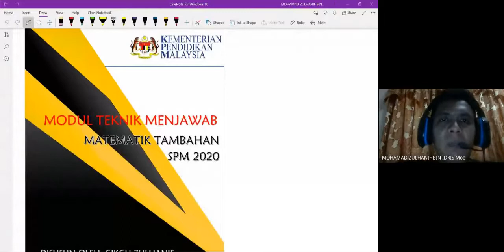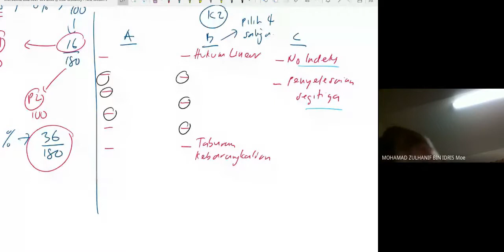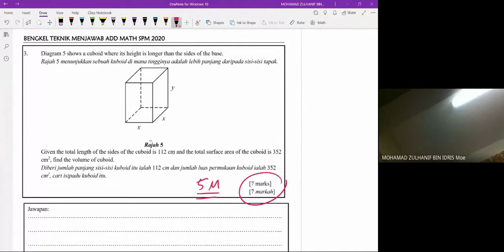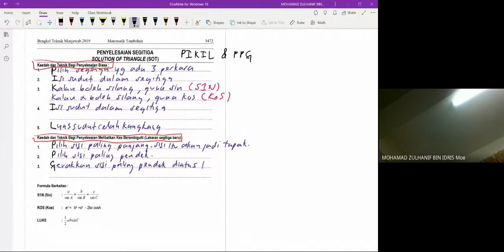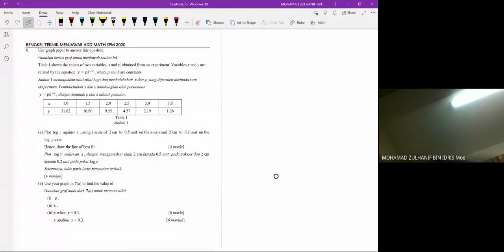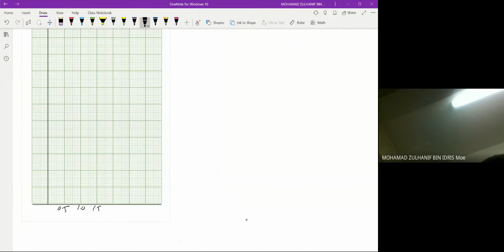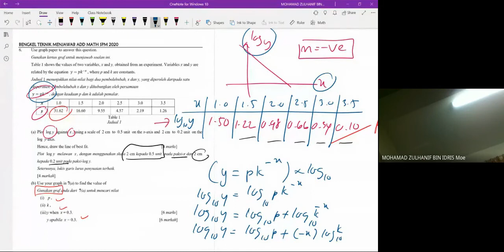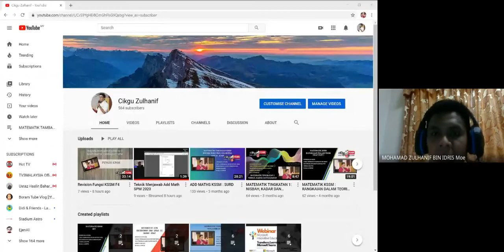Bengkel Teknik Menjawab Online Add Math SMK Wangsa Melawati 2020